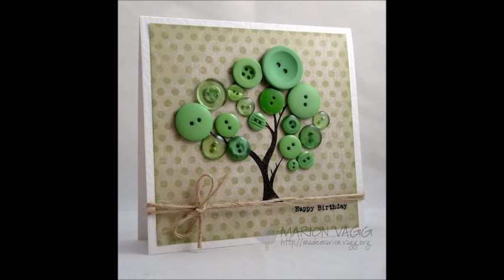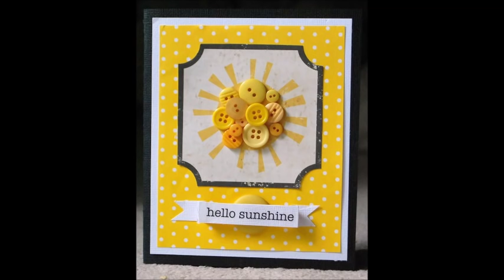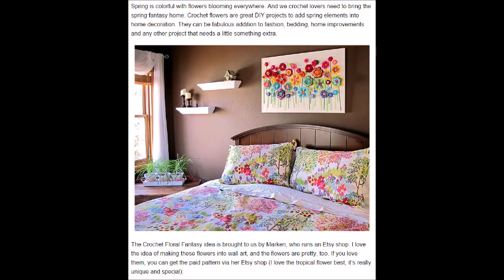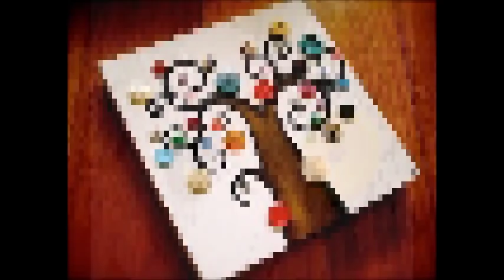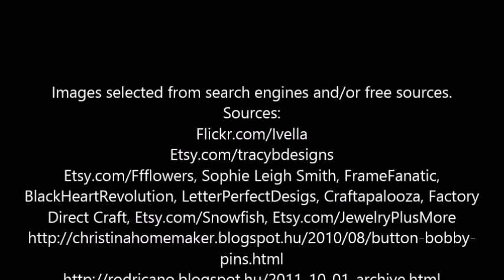Creative Ideas with buttons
Please support me:
BTC:   32mriccWbQMah1HwjyEf2seuF4m7CwHLSV